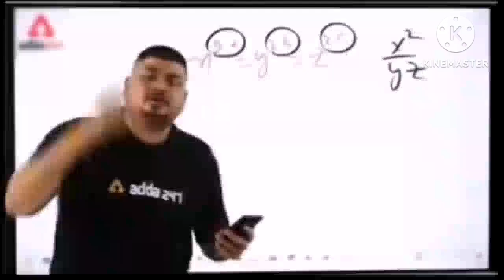FULL CHICKEN ROASTED 🤤🤤||crazy team EVRYTHING||roasted india